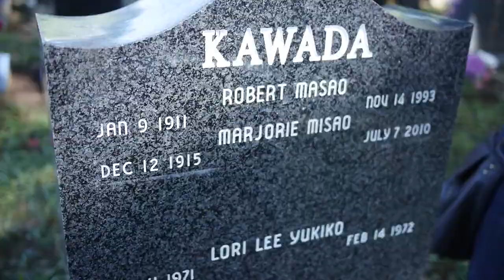Visiting our family gravesight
Nuuanu Hawaii